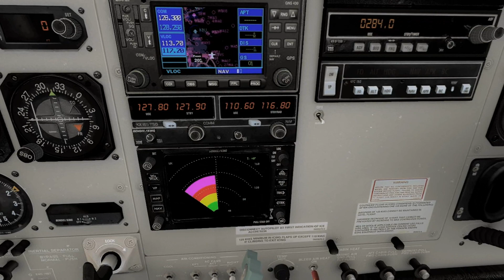Skagit Regional & Anacortes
Hello folks, please enjoy my video featuring the beta builds of orbx's Skagit Regional and Anacortes. The latest two seamlessly matching scenery addons by orbx developers Hugh Johnston (Skagit Regional) and Jarrad Marshall (Anacortes) complete my personal favorite list of airports for the PNW region. Detailed and accurately placed buildings, fuel tanks and custom modeled vehicles do truly accomplish the beautiful area.
I liked showing the freeway overpass and the powerplant station a lot.

Both addons include the brandnew Nature Flow technique, as well as the People Flow and Texture Flow techniques.

This video is made for HD(1080p) enjoyment..! Please klick on the HD button..!

Windows XP pro 64bit edition - ASUS Maximus II Formula - Core 2 Quad Q9400 (4x2.666) - Sapphire ATI HD 6950 @ 2048mb/256bit - power supply by CORSAIR CMPSU-620HX - 4gb RAM CORSAIR DIMM DDR2-800 -

Skagit Regional Anacortes FTX ORBX KBVS 74S FSX ateh1 ateh one Flight Simulation Video Productions Hugh Johnston Jarrad Marshall PNW Pacific Northwest full terrain REX landing airport Carenado Cessna C208B Grand Caravan San Juan Airlines ACA Citabria Decathlon Airplane Simulator plane USA Washington Seattle